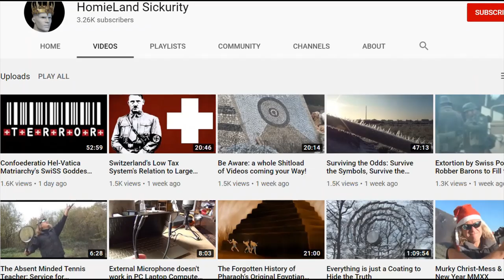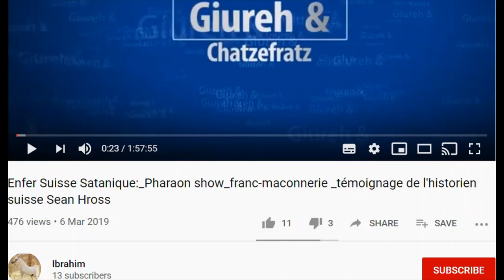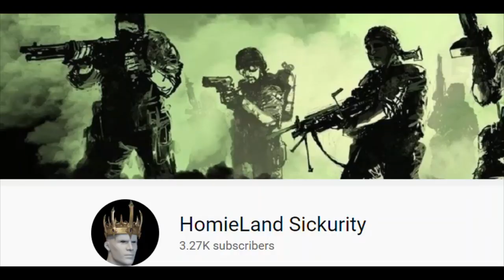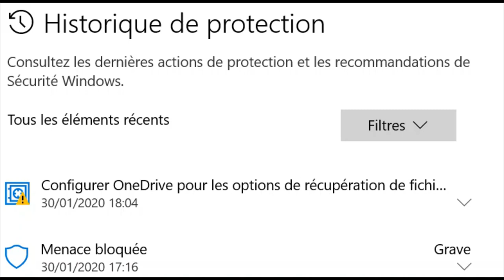See you on HomieLand Sickurity